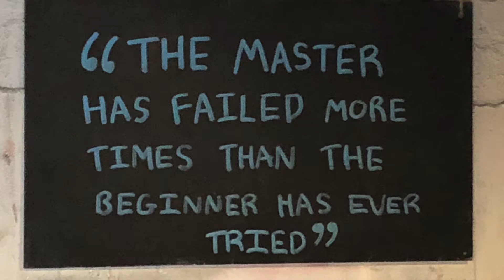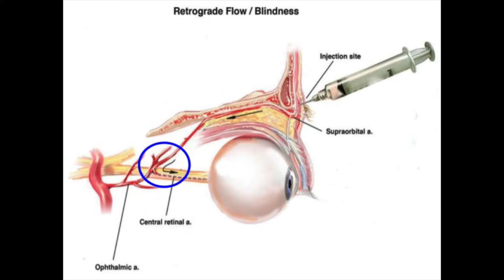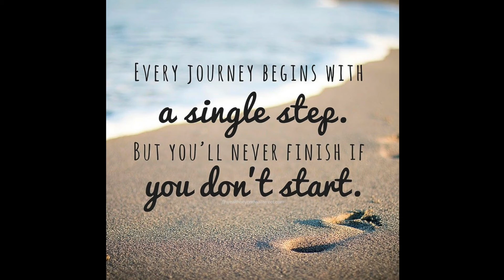TRADITIONAL vs DIGITAL BUSINESS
Dr Bela talks about the differences between building a traditional and a digital business. It is a first hand story of success and failure, determination and smart work. Are you brave enough to change your life?